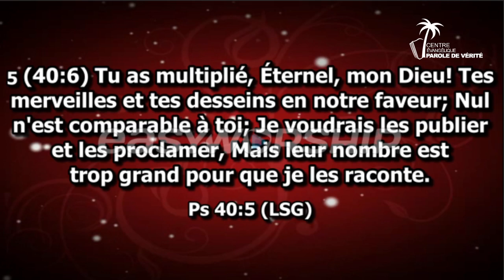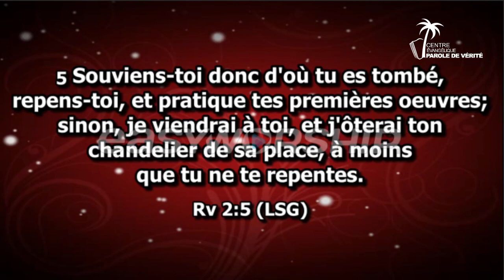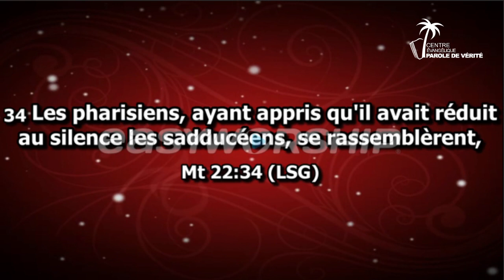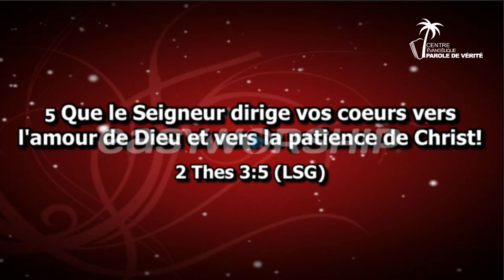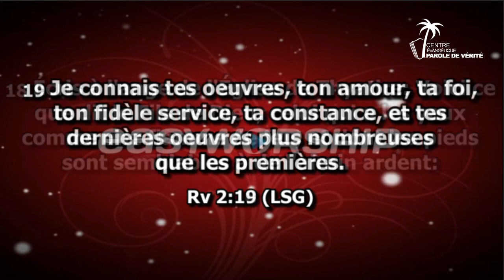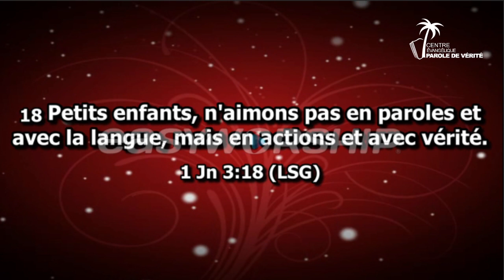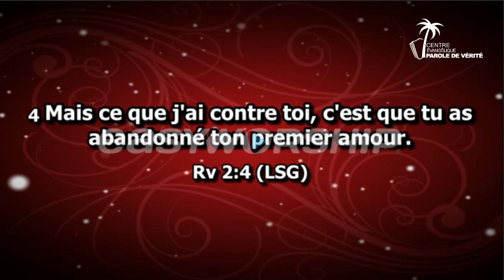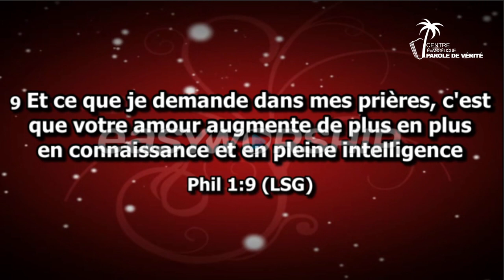Le commandement et l'avantage d'aimer Dieu I Pst. Eric Mavinga Masiala I Dimanche 05 Septembre 2021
Le commandement et l'avantage d'aimer Dieu I Pst. Eric Mavinga Masiala I  Dimanche 05 Septembre 2021 I Premier Culte.